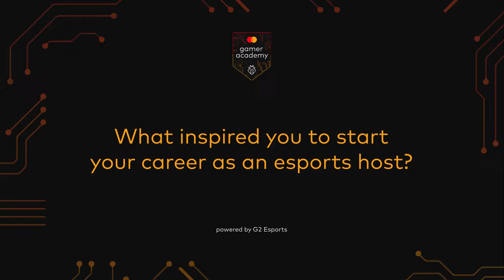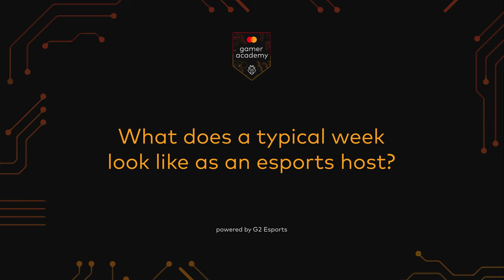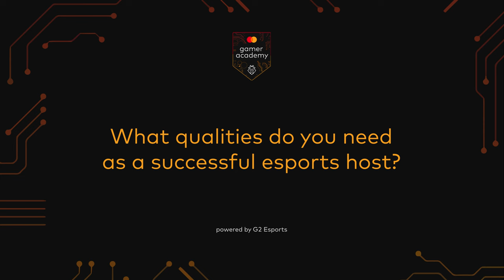What It Takes To Be An Esports Host (feat. Sjokz) | Mastercard Gamer Academy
How does one become one of the the most recognizable faces in esports?
Sjokz takes us through the journey of starting and maintaining a successful career as an esports talent and discusses the challenges and hardships that come with it.